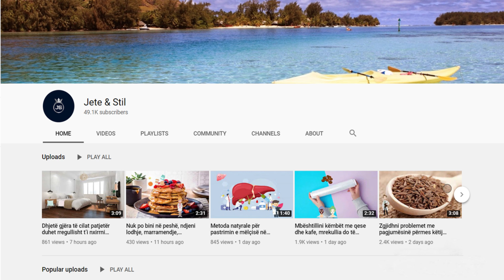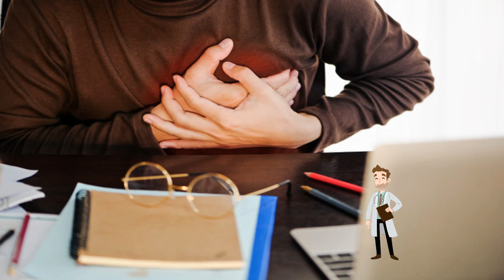Ky zbulim mund të shpëtojë shumë persona nga infarkti, ja se si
Sytë e një pacienti që ka probleme me zemrën mund t’u tregojnë doktorëve se sa gjatë mund të jetojë ky person. Është ky përfundimi i një studimi të fundit. Gjithsej në studim u morën 870 pacientë, të cilët ishin hospitalizuar për probleme të ndryshme me zemrën. Pjesëmarrësit u ndanë në dy grupe, ata me bebe të madhe dhe ata me bebe të vogël syri.

The eyes of a patient with heart problems can tell doctors how long that person can live. This is the conclusion of a recent study. A total of 870 patients were admitted to the study, who had been hospitalized for various heart problems. Participants were divided into two groups, those with large babies and those with small eye babies.